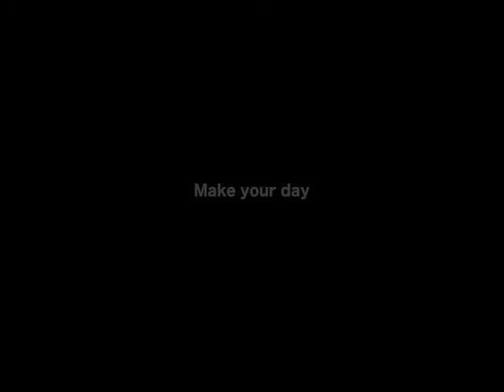なまら一発！決勝公開練習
015年2月28日
ニセコグラン・ヒラフで開催された「なまら一発！」のジュニアクラス本戦です。